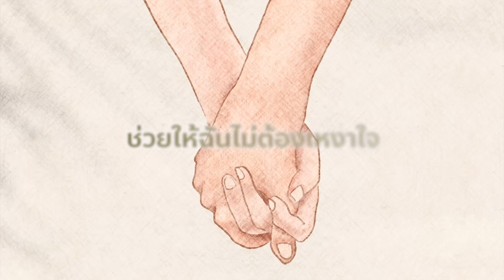แค่มืออุ่นๆ「Cover」- Accent [2009]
"แต่ตอนนี้เธอยู่ไหน เมื่อไหร่จะมาให้ เจอ
อยากจะรู้ว่าใครที่ใช่เธอ มีอยู่จริงไหม"

Song: แค่มืออุ่นๆ
Artist: Accent [2009]
Original : แค่มืออุ่นๆ - อุ้มบุญ RISINGSTAR